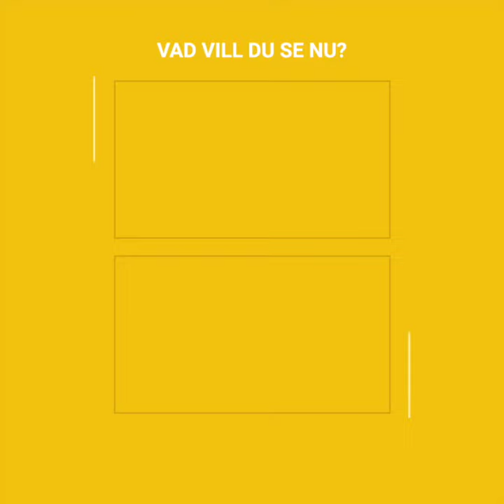En tjurs rörande reaktion när han ser vem som matade honom som liten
Detta är den sorgliga videon i vilken en stressad tjur gör sitt bästa för att fly från en ynklig föreställning. Det var det traditionella "tjurrusningen" i Spanien, där han tvingades delta mot hans vilja. Men allt var på väg att ta en oväntad vändning när mannen som gav honom mat dök upp mitt i spektaklet. Hur tror du han reagerade?